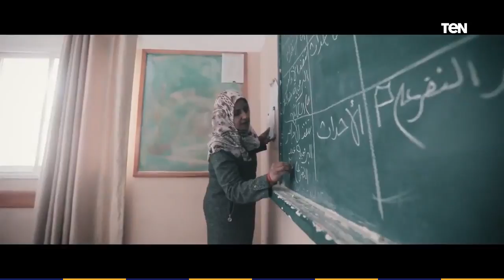"إلى صانعات التاريخ والمستقبل".. القيادي الفلسطيني محمد دحلان يهنيء المرأة الفلسطينية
أخبار_TeN - هنأ قائد تيار الإصلاح الديمقراطي في حركة فتح، محمد دحلان، اليوم الأحد، المرأة الفلسطينية في يومها العالمي، ونشر دحلان، عبر صفحته الرسمية على موقع "فيسبوك"، مقطع فيديو يبرز دور المرأة الفلسطينية في شتى مجالات الحياة، ويحتفل العالم يوم الثامن من شهر مارس من كل عام باليوم العالمي للمرأة، ويكون احتفال العالم بالنساء ونضالهم وتضحياتهم، وتختلف طرق الاحتفال باختلاف الدول، ولكنها تلتقي في تقدير المرأة والاعتراف بدورها وأهميته.